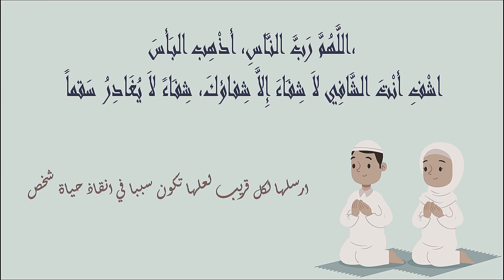pharmacies De Garde rabat YACOUB MANSOUR CYM Ouvertes aujourdhui 👔 Du 04 Au 10 Decembre #2023